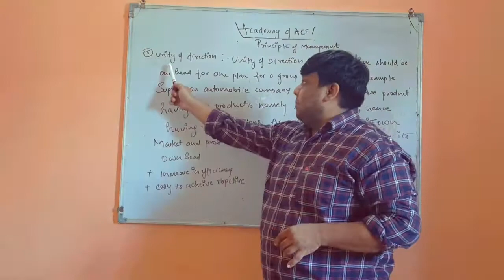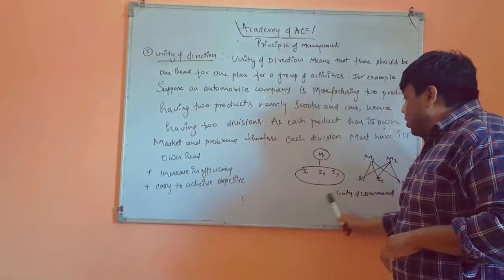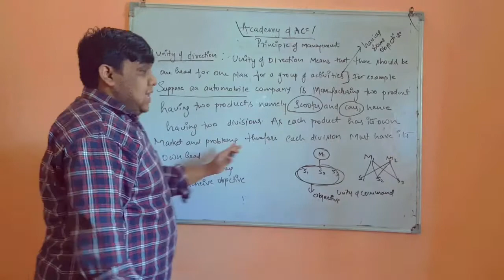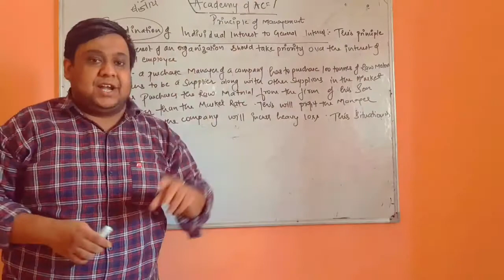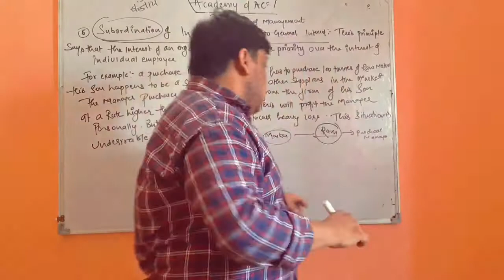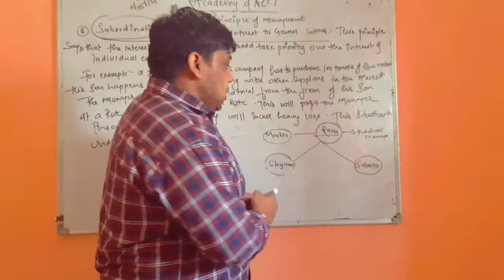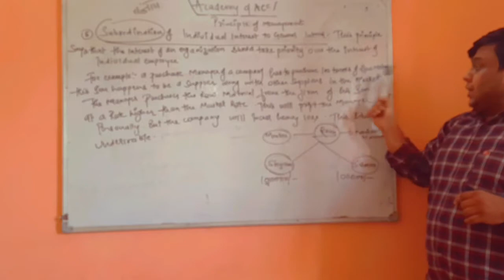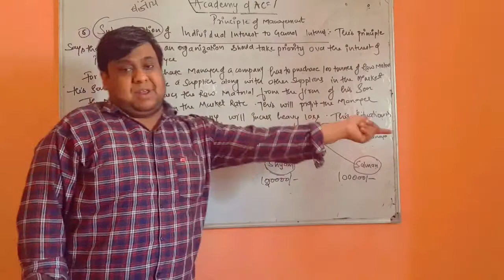principle of unity of direction and subordination of individual interest to general interest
principle of management (henry fayol)